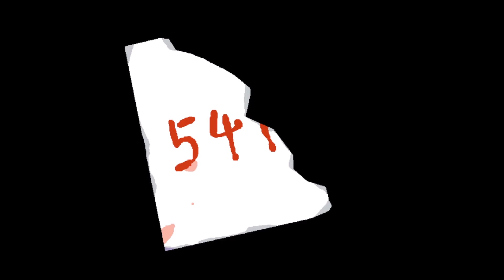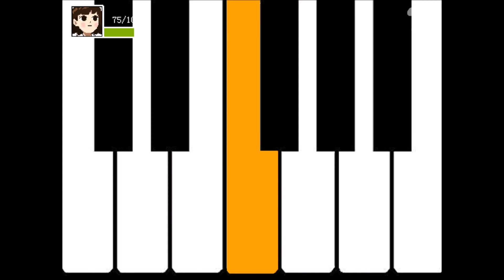Kio´s Adventure🐙07 -Vertraue niemals niedlichen Häschen!- Adamantios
Adamantios#2965